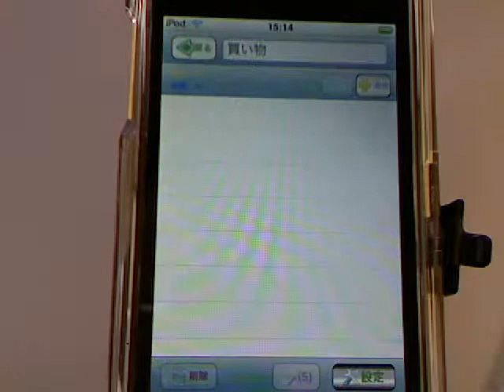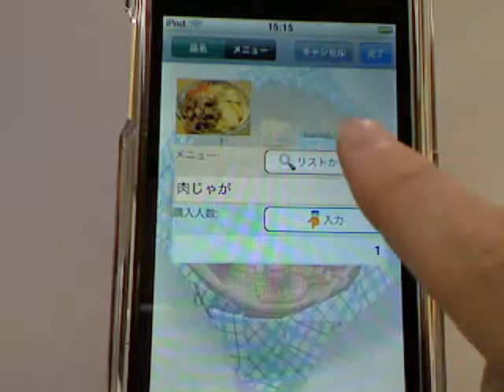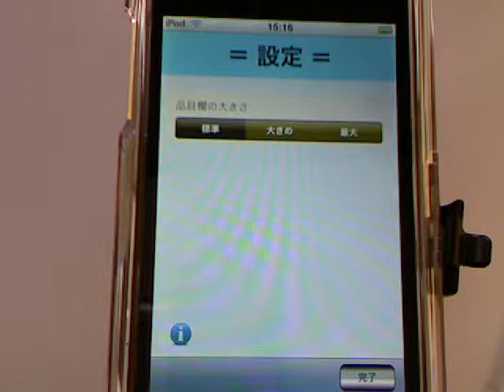お買い物メモ-iPhoneアプリ紹介 / iPhone5動画解説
お買い物メモの一部機能のみ使用できるアプリ

大量の事務計算を素早く正確に行うことを目的とした電卓。表示桁数は10桁から12桁程度のものが多い。数字入力の効率化のため「00」「000」キーがあったり、「+」キーが大型であったり、その他のキーや表示も大きくなっている。伝票計算などで確認がしやすいように、1度目の計算の際に入力値を保存しておき、2度目の計算の時に保持している値と入力中の値に食い違いがないかを比較してくれる機種もある。普通電卓と同じく時間計算や商売計算に対応したもの、入力した値や計算結果を紙に印字するプリンタを内蔵したものもある。

家計費 平均
家計費の理想的な割合
家計費 内訳
家計費 診断
家計費 理想
家計費 光熱費
家計費 割合
家計費 統計
家計費 食費
家計費 配分
家計費リストラのナンバー1は?
農業 家計費